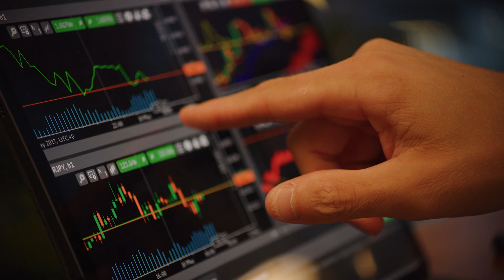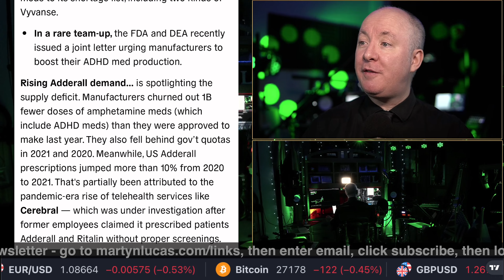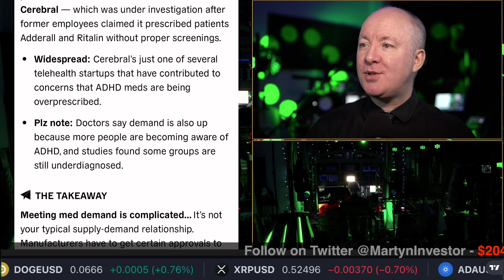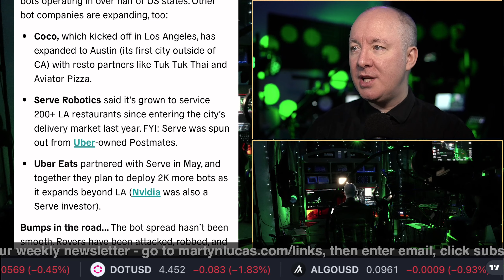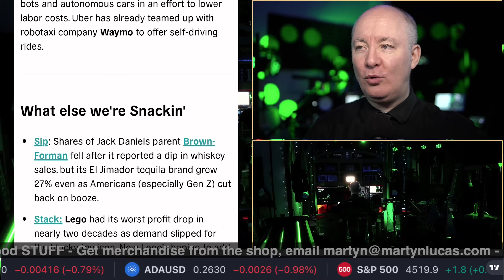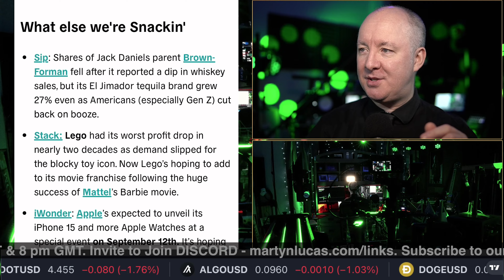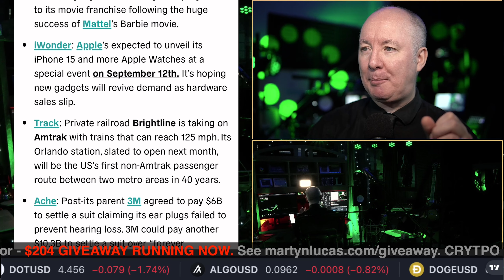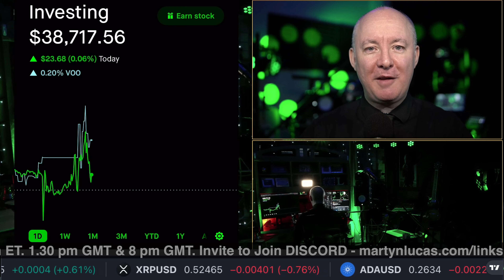FINANCIAL BREAKING NEWS - Airbnb Stadium Stay! - TRADING & INVESTING - Martyn Lucas Investor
FINANCIAL BREAKING NEWS - Airbnb Stadium Stay!

If you’ve dreamed of playing a full nine inning baseball game in your Airbnb without the cleaning fee, a Florida minor league stadium is now available. For $5.1K/night, it sleeps 10 and includes access to the 5K seat stadium, a fully furnished clubhouse, and a hair dryer.

Stocks rose for a fourth straight day after underwhelming economic data: US companies added the fewest jobs in five months and second quarter GDP was revised slightly lower. Investors celebrated the bad news, hoping it might sway the Fed to end rate hikes.